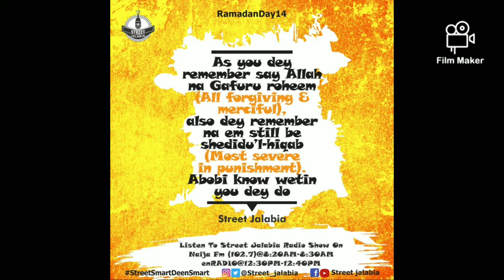DAY 14 RAMADAN RADIO SHOW AIRED ON NAIJA FM AND ENRADIO TAGGED "CLEANLINESS"